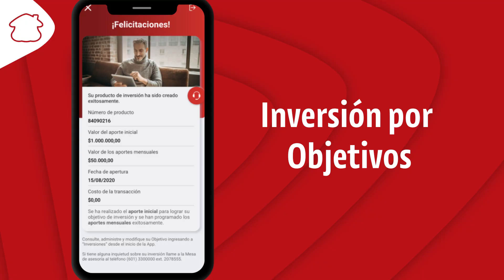Inversión por Objetivos de Davivienda | Banco Davivienda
Haga de su ahorro una inversión y alcance sus metas creando un plan. Ábralo en solo 5 minutos en la App Davivienda. Conozca más